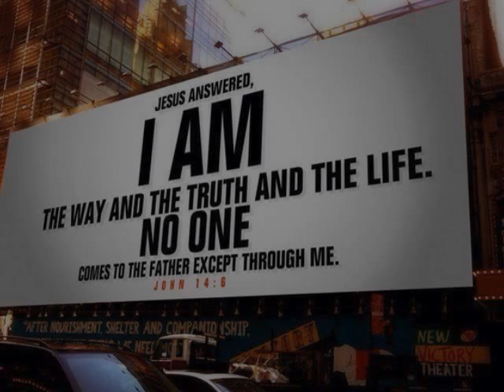"Mixed Marriages - 1 Peter 3:1-7" Dr Clock